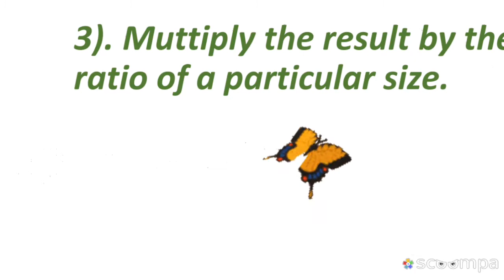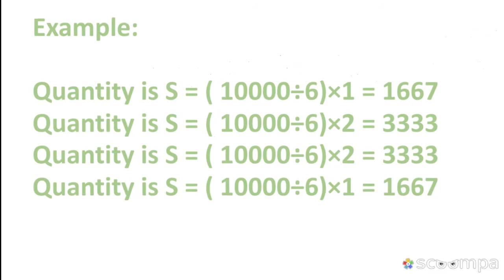Size Ratio Wise Garments Cutting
This video name is  size ratio wise garments cutting and very important,You know whatever clothes we wear it has a size number. Clothing retailers keep stock of garments as per standard size ratio.  When we buy a cloth we look for the size that fits best to our body  In this post I will cover the use of the garment size ratio in the apparel industry.